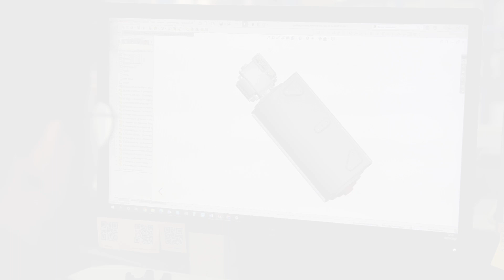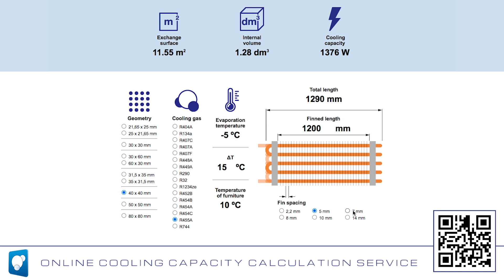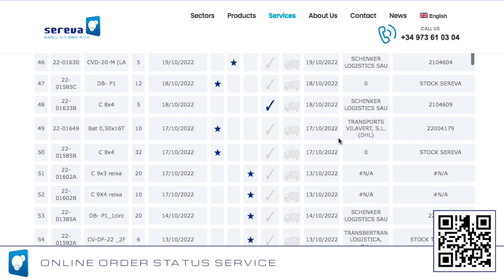Sereva Cooling. Products and services.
At SEREVA COOLING we are specialists in customized evaporators for cooling in every sector:
- Custom made evaporators.
- Tailor-made production, flexibility and short delivery time.
- Customer service.
- Commercial and technical service.
- Online cooling capacity calculation service.
- Online order status service.